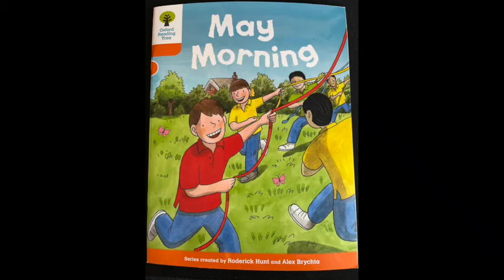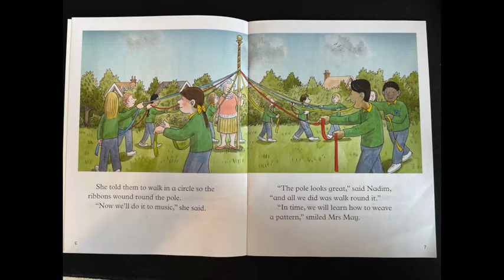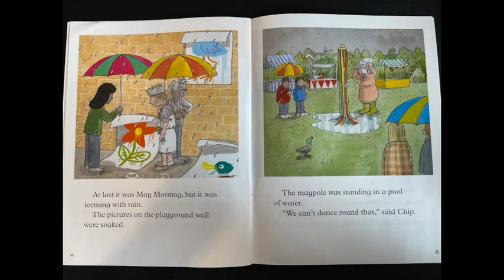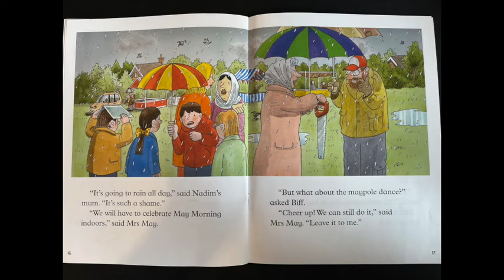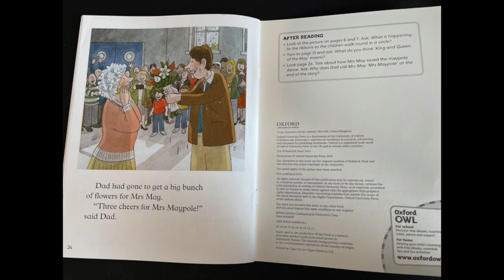Oxford Reading Tree: May Morning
Picture Book “May Morning" from Oxford Reading Tree